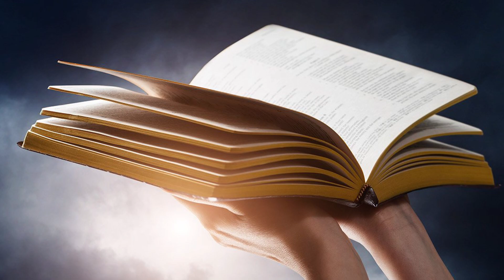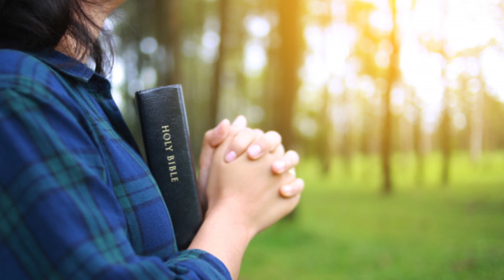828. எளியோரைக் குறித்த எண்ணம் | அதிகாலைப் பனித்துளி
828. எளியோரைக் குறித்த எண்ணம் | அதிகாலைப் பனித்துளி